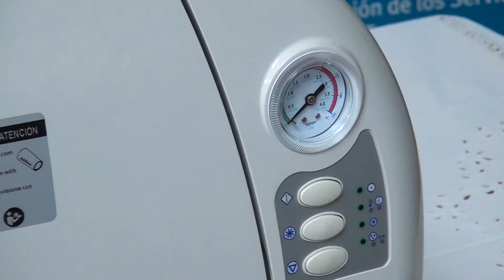Rotary Club dono equipo de esterilización a Hospital